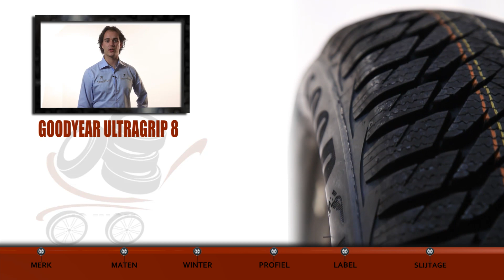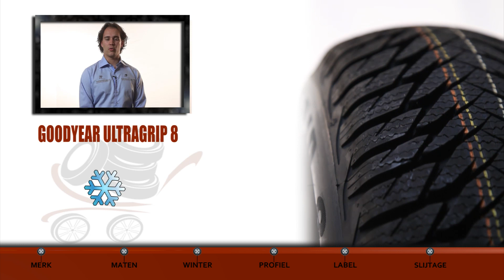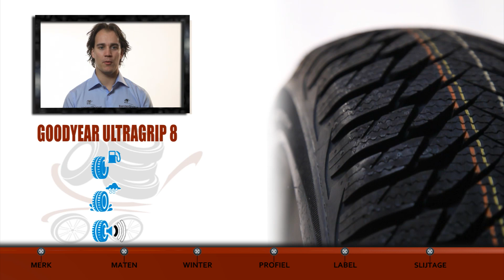Goodyear Ultragrip 8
Het merk Goodyear is voor de meeste mensen wel bekend. Mocht dat voor u niet het geval zijn dan is wel het geval na dit filmpje. De GoodYear Ultragrip 8 winterband zal geheel worden doorgelicht in deze video.

Oorsprong GoodYear UltraGrip 8
Deze goodyear ultragrip 8 winterband is zeer zeker niet de eerste band die geproduceerd wordt door Goodyear. Al sinds 1898 is het merk actief in de bandenmarkt. Waar het merk klein begon behoort het nu tot de toonaangevende merken in de bandenwereld. Naast de productie van autobanden produceert men bij goodyear ook banden voor vliegtuigen en zware machines. Het rubber voor schoenzolen wordt ook geproduceert door goodyear.
Een bekend iets van Goodyear is trouwens haar Goodyear Blimp, luchtschip. De welbekende langwerpige ''ballon'' waar heel groot het logo van het bandenmerk op staat.

GoodYear UltraGrip 8, Waar staat het merk voor?
Het Amerikaanse Goodyear is vernoemd naar Charles Goodyear, de uitvinder van gevulkaniseerd rubber. Het merk behoort tot de A-merken in de bandenwereld. Het merk staat hierdoor ook garant voor kwaliteit en veiligheid.

GoodYear UltraGrip 8 Verkrijgbare maten
De Goodyear Ultragrip is verkrijgbaar in 13,14,15 en 16 Inch. Voor deze verschillende Inchmaten zijn uiteraard verschillende hoogte en breedte maten verkrijgbaar.

GoodYear UltraGrip 8 Soort band? (zomer, winter, 4 seasons, runflat)
Deze band is een echte winterband. De band is ook verkrijgbaar in Run flat uitvoering. Run flat houdt in dat men nog ongeveer 80km kan rijden wanneer de band lek is.

GoodYear UltraGrip 8 Materiaal, hoe werkt dit?
Het rubber van de UltraGrip grip 8 zorgt voor betrouwbaarheid in alle koude weersomstandigheden. De rubbersamenstelling van een winterprofiel zorgt dat u ook bij
GoodYear UltraGrip 8 Profiel (water afvoer e.d.)
Dankzij de 3D-BIS-technologie® van Goodyear heb je met deze winterband een kortere remweg. Dit in elkaar grijpende bloksysteem zorgt voor een remweg op sneeuw die 1 meter korter is.
De 3D BIS-technologie® van Goodyear verbetert de handling in onvoorspelbaar winterweer; van natte en droge wegen tot ijs, sneeuw en smeltwater. De geoptimaliseerde vorm van de band zorgt ervoor dat meer rubber contact met de weg maakt, voor een betere controle in glibberige omstandigheden.
Met de UltraGrip 8 blijven de handling prestaties behouden dankzij een V-profielontwerp van de volgende generatie, zelfs als de band slijt.
De UltraGrip 8 verkleint het risico van aquaplaning op natte wegen of wegen met veel smeltwater. Dankzij een dubbele V-groef (één voor de afvoer van water en één voor grip in de sneeuw), hebt u goede controle in geval van nat weer en wanneer het dooit.

GoodYear UltraGrip 8 bandenlabel
Om gestandaardiseerde informatie over brandstof verbruik, grip op nat wegdek en geluidemissies voor afrolgeluid te geven, heeft de Europese Unie een verplicht label ingevoerd voor alle nieuwe banden. In November moeten alle nieuwe verkochte banden in Europa een dergelijk label hebben
Energie zuinigheid is het eerste cijfer van het Bandenlabel. Afhankelijk van welke bandmaat u kiest wordt dit voor de Ultragrip 8 van Goodyear E of C. De grip op natwegdak scoort voor iedere maat een E. Het externe rolgeluid ligt rond de 68/69 decibel.

GoodYear UltraGrip 8 Slijtage
De slijtage van een winterband is altijd hoger dan bij een zomerband. Waardoor komt dit? Het rubber van een winterband is zachter dan dat van een zomerband, hierdoor kan het materiaal beter inspelen op slechtere weersomstandigheden. Dit zachtere rubber zorgt er echter wel voor dat je met een winterband minder kilometers kan rijden, omdat de slijtage van zacht rubber simpelweg gewoon sneller gaat.
De GoodYear UltraGrip 8 is op plaats 3 geëindigd in de ANWB- winterbandentest 2012 (met bandenmaat 205/55R16)